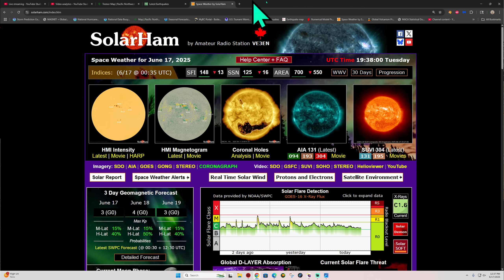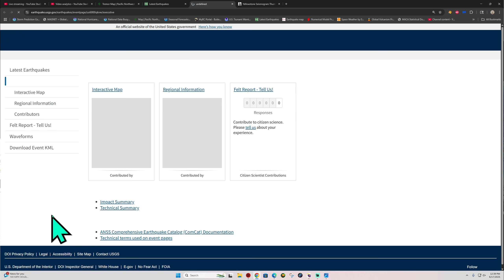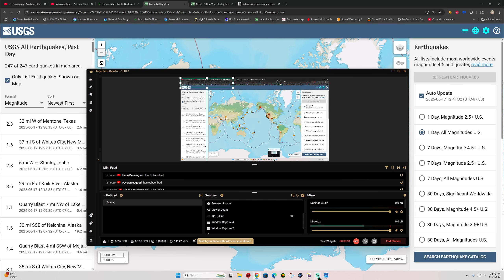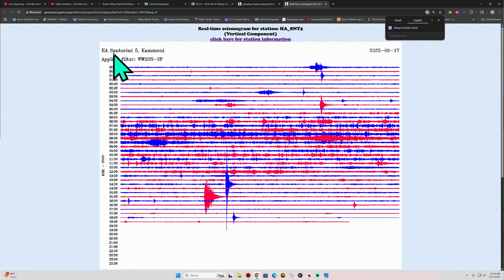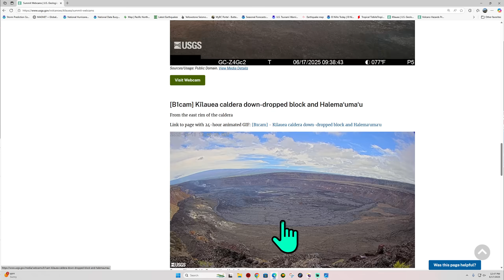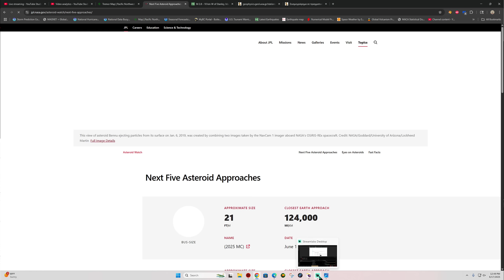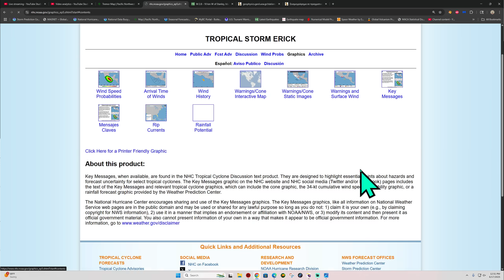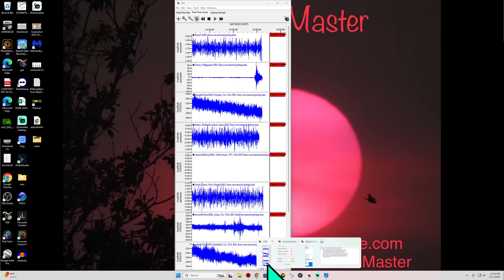New Idaho EQ on the Sawtooth Fault. Northern California Earthquake activity. Tuesday 6/17/2025